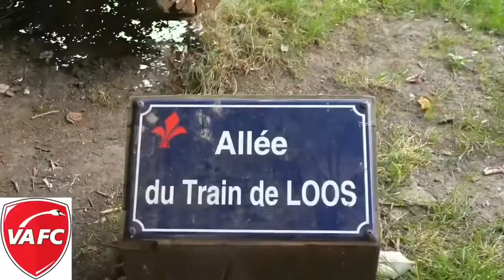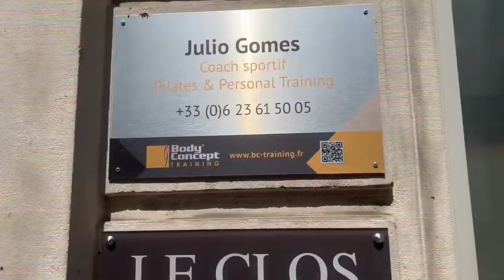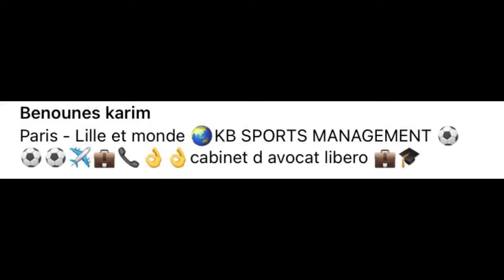Ismail Bouneb Entraînement pré Saison. VALENCIENNES FC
Je suis partie à la rencontre de ismail pour ça pre saison bientôt vous allez le découvrir en match bon visionnage